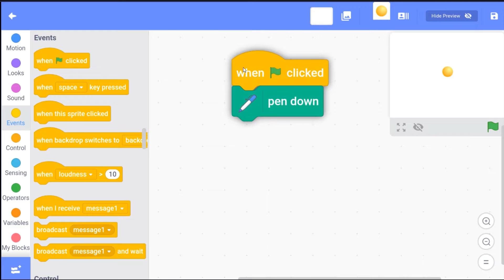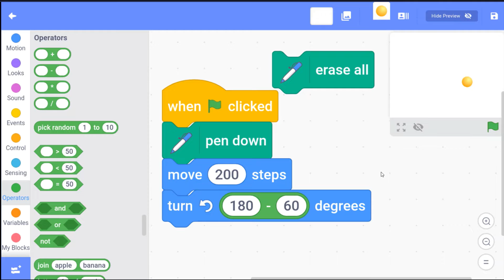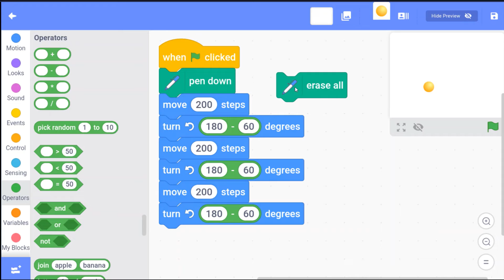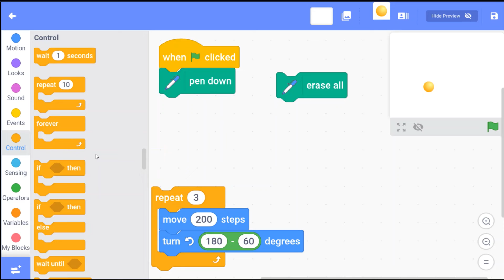Draw a Triangle (CodeMitra /Scratch /Pictoblox)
Using simple blocks , pen extension and understanding the logic of what a triangle is we can simply make a program that draws traingle.